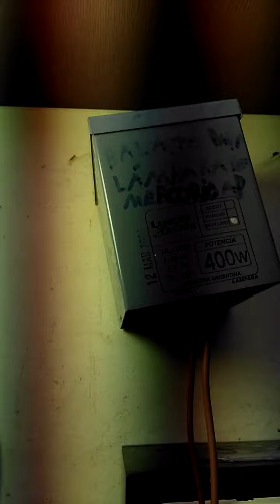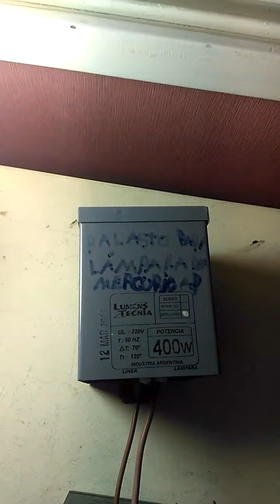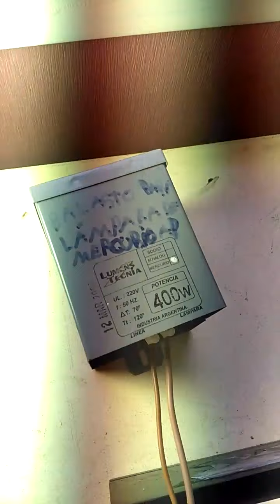COMO INSTALAR UMA LÁMPADA VAPOR DE MERCURIO 400W COM REATOR EXTERNO DE 2 FÍOS